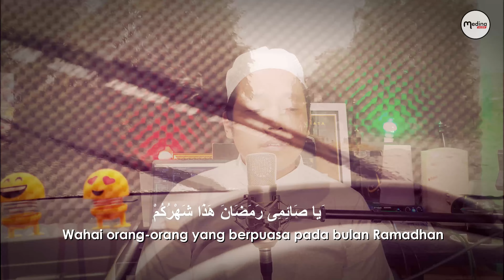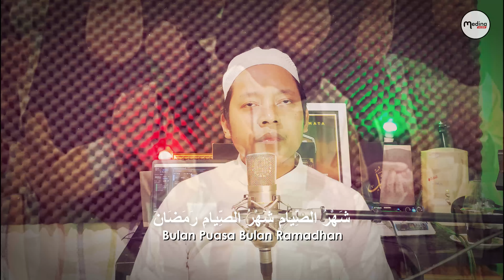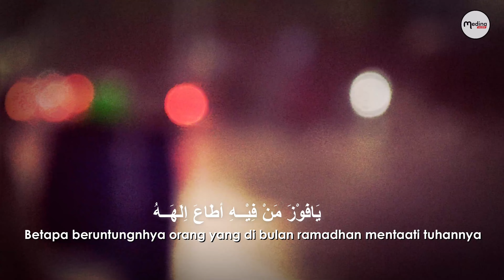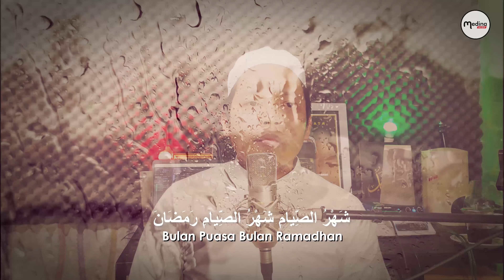Syahrus Shiyam - Medina Musik - new version.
Alhamdulillah...
Puji Syukur kehadirat Allah subhanahu wa ta'ala. shalawat dan salam kepada junjungan Nabi Muhammad shallallahu alaihi wasallam.

Pada kesempatan bulan Ramadan ini Alhamdulillah Medina musik kembali menghadirkan cover syair Syahrul syiam yang sudah populer dengan versi baru, mudah-mudahan an bisa menjadi penyemangat kita semua dalam beribadah puasa dan dapat menghibur tentunya.

Syair ini ada yang mengatakan penciptanya adalah KH. Ali Maksum, Wallhu A'lam, semoga kita dapat keberkahan Ilmu dari beliau, Amiin..
Berikut Lirik yg benar tulisannya.
pada lirik video klip terdapat sedikit kesalahan ketik.

Lirik Syair Syahrus Shiyam

شَهْرُ الصِّيامِ شَهْرُ الصِّيامِ رَمَضَانَ # شَهْرُ الصِّيامِ شَهْرُ الصِّيامِ رَمَضَانَ

شَهْرُ الصِّيامِ لَقَدْ عَلَوْتَ مُكَرَّمَا # وَغَدَوْتَ مِنْ بَيْنِ الشُّهُوْرِ مُعَظَّمَا
يَا صَائِمِ رَمَضَانَ هَذَا شَهْرُكُمْ # فِيْهِ اَبَاحَكُمُ الْمُــهَيْــمِنُ مَغْنَـــمَا

يَافَوْزَ مَنْ فِيْــهِ أطَاعَ اِلَهَــهُ # مُتَتـقَرِّبًا مُتَجَنِّباً مَاحَرَّما
فالوَيْلُ كُلَّ الوَيْلِ للعَاصِى الَّذِى # فِى شَهْرِهِ أَكَلَ الحَرامَ وَأَجْرَمَا

gitar : Ube
Audio & Video : Amin

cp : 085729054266